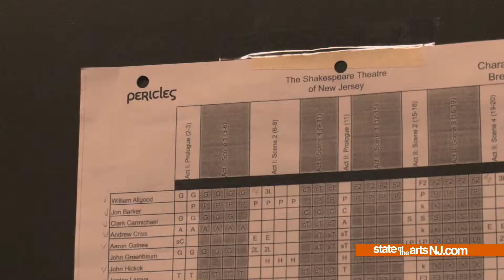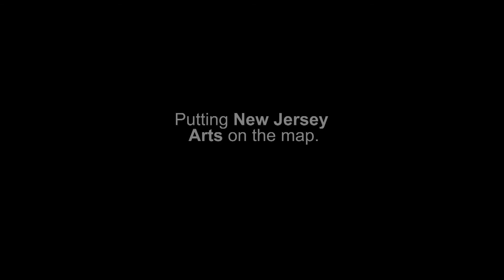New Jersey Shakespeare Theatre: Pericles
State of the Arts recently went behind the scenes of the Shakespeare Theatre of New Jersey's production of Pericles. A rarely-produced late work, Pericles is Shakespeare's epic re-imagining of a popular tale from Ancient Greece - the story of a young prince who flees his homeland and ends up on a journey spanning more than a decade, full of adventure, love, and loss.

For more, visit StateoftheArtsNJ.com.